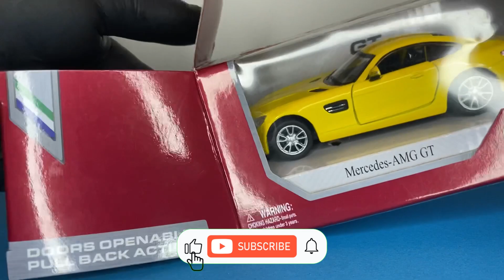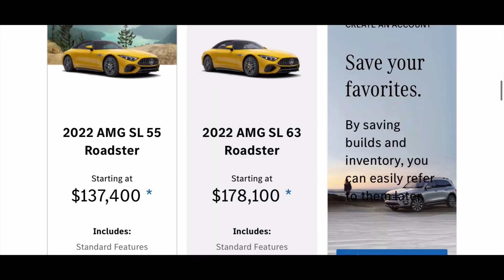Mercedes AMG GT | Unboxing | Diecast model | Kinsmart car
00:00 PROMO
00:00:03 Unboxing MERCEDES-AMG GT | Scale 1/36 | Kinsmart
00:00:15 The price of the AMG SL 55 Roadster 22 year model on the official Mercedes website.
00:00:25 MERCEDES-AMG GT | Scale 1/36 | Kinsmart | Die-cast model
00:00:50 Car dimensions
00:01:36 Beautifully drive past the camera

Mercedes-AMG GT is a 2-seater and 2-door sports car from the German company Mercedes-Benz and the Mercedes-AMG division, the successor to the Mercedes-Benz SLS AMG. The presentation of the car took place on September 9, 2014, the official world premiere for the general public took place in October 2014 at the Paris Motor Show.

There are several modifications of coupes and roadsters. All versions are assembled at the factory in Sindelfingen, Germany.

The Mercedes-AMG GT is positioned as a competitor to the Porsche 911, Jaguar F-Type, and Maserati GranTurismo.

On October 28, 2021, Mercedes-Benz announced the new Mercedes-AMG R232 SL-Class as a direct successor to the roadster version.

The Mercedes-AMG GT went on sale in 2015 at a price of $129,900. Mercedes-AMG GT is the second model completely developed by engineers from Affalterbach.

The Mercedes-AMG GT S is the current safety car in Formula 1, having debuted in this role at the 2015 Australian Grand Prix.

Wikipedia® is a registered trademark of the Wikimedia Foundation, Inc., a non-profit organization.